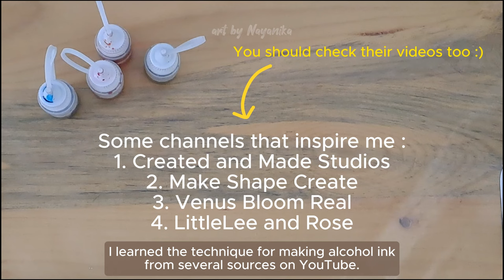Easy & Simple DIY Alcohol Ink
Hello everyone :)

As I promised, here is a video about the self-made alcohol ink that I use in some of my resin artworks. The method of making it was inspired by tutorials from several YouTube channels I have come across.